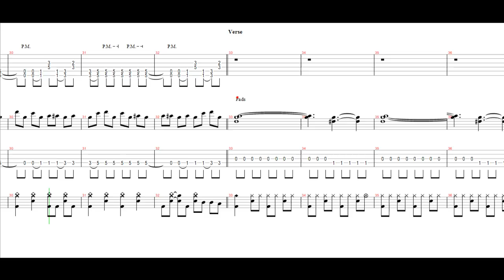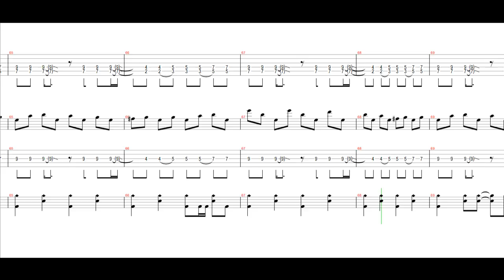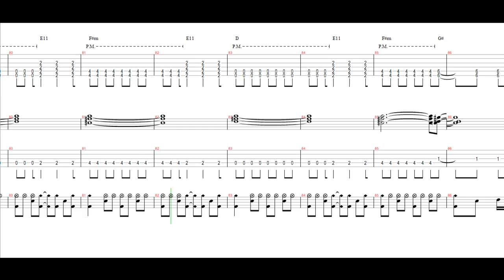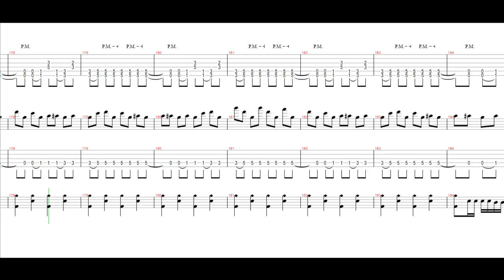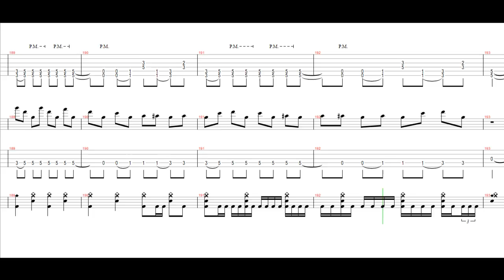Pagan's Mind - United Alliance (Transcription)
Pagan's Mind - United Alliance (Transcription - Score)

Marvin Zemanate
Pasto, Nariño, Colombia